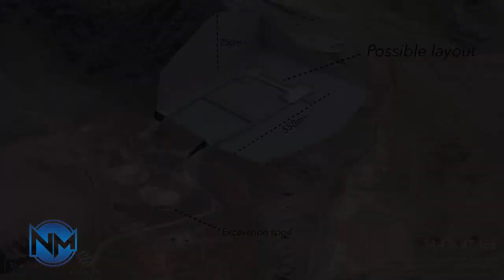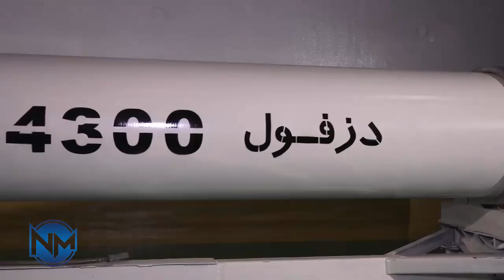IRAN; Secret Missiles Cities! Iran continues to bolster its chilling nuclear arsenal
IRAN claims to have secret missiles cities buried underground in all provinces as it works towards building terrifying new-generation weapons.

The Middle Eastern titan continues to bolster its chilling nuclear arsenal amid tensions with the West and, most notably, Israel.

Nuclear weapons experts have previously warned that Tehran could produce a bomb in as little as six months from one of its "covert" nuclear hubs, which are believed to be linked by vast tunnels.

Although all precise locations aren't known, it's thought Iran has hidden weapons facilities in at least seven different locations outside the capital - all buried at a depth of 1,640ft beneath the surface.